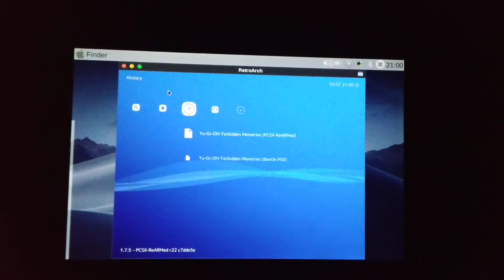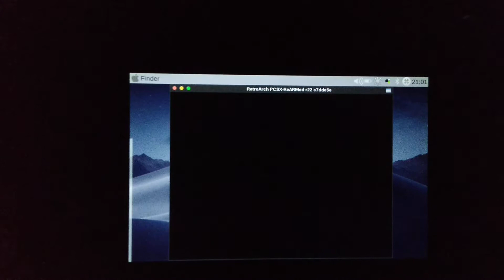RetroArch, libretro-core pcsx-rearmed run on Nexus 7 2012 LXDE Ubuntu 14.04.6 LTS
$ sudo nano /etc/sysctl.conf

vm.swappiness=100
vm.vfs_cache_pressure=200
vm.min_free_kbytes=32768
vm.dirty_background_bytes=16777216
vm.dirty_bytes=33554432
vm.dirty_background_ratio=10
vm.dirty_ratio=30
vm.drop_caches=3
vm.panic_on_oom=1
kernel.panic=5
vm.overcommit_memory=0
vm.dirty_writeback_centisecs=0
vm.dirty_expire_centisecs=1000
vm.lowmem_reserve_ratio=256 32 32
vm.oom_kill_allocating_task=1
vm.oom_dump_tasks=0
vm.page-cluster=0
vm.stat_interval=10
kernel.sched_child_runs_first=1
kernel.sched_tunable_scaling=0
kernel.sched_latency_ns=1000000
kernel.sched_min_granularity_ns=125000
kernel.sched_nr_migrate=8
kernel.sched_wakeup_granularity_ns=500000
net.ipv4.tcp_ecn=1
net.ipv4.tcp_syncookies=0

$ sudo sysctl -p